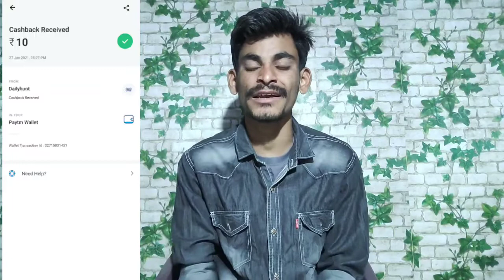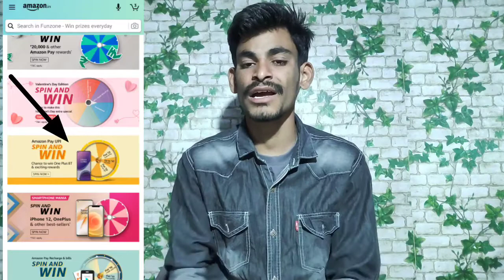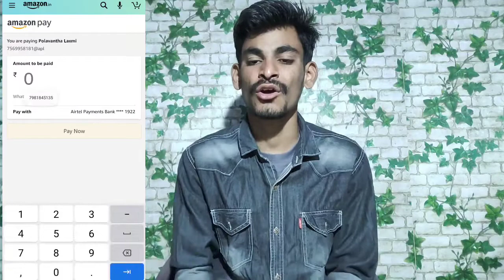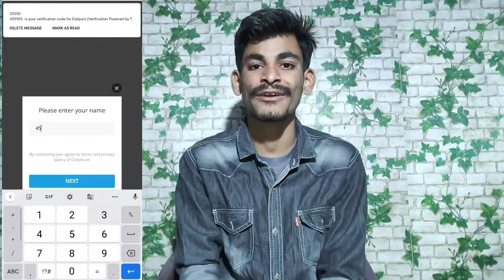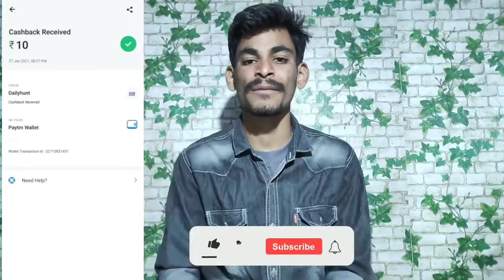Amazon New Rs 25 Cashback offer for all user's...Dailyhunt new Offer for all user's Rs 10 cashback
Dailyhunt app offer link...